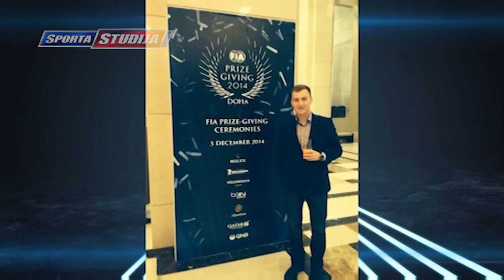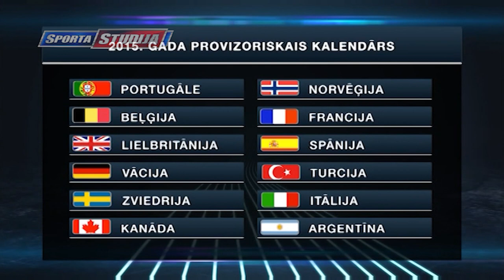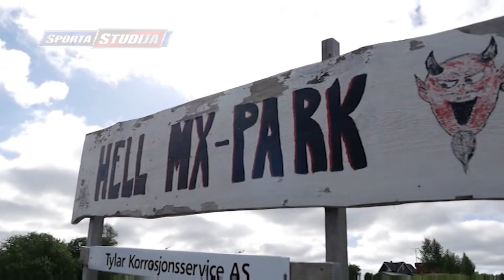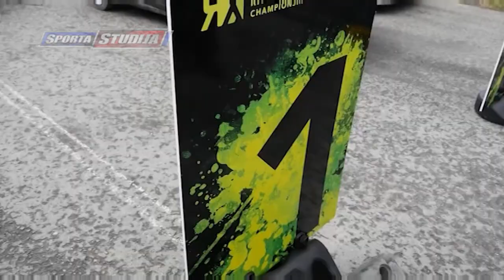Reinis Nitišs : Uz nākamo gadu man ir līgums ar Olsbergs MSE komandu